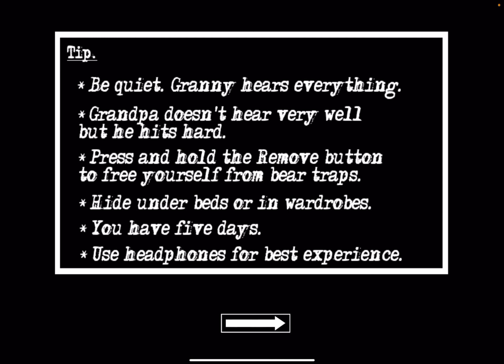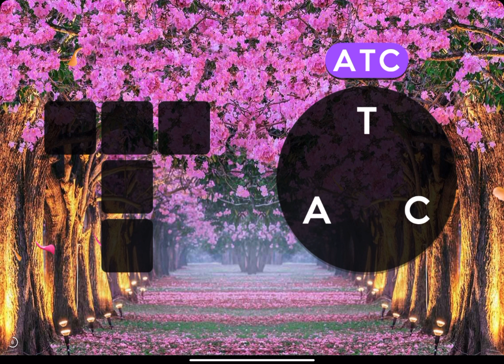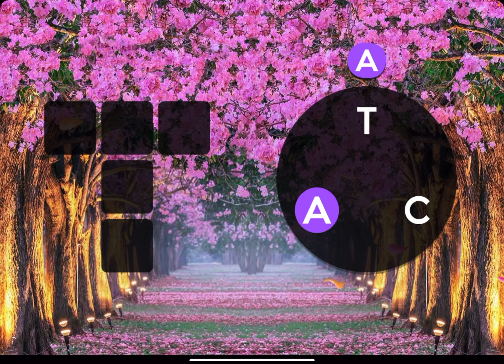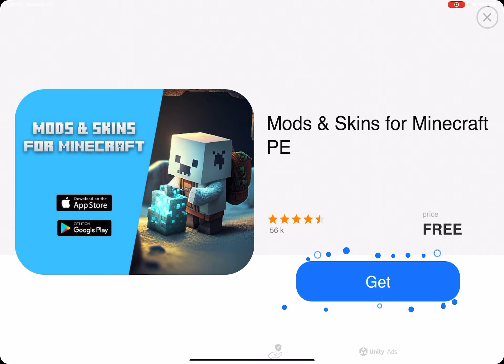Granny Chapter 2 Gameplay With YA BOI! | Hard Mode Walkthrough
Here’s…more Granny Chapter 2 Gameplay…I guess